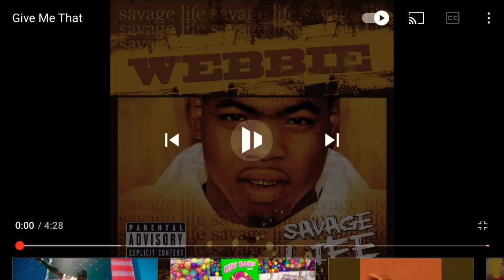Webbie - Give Me That (Ft Bun B) (Clean)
Yes it was a remake,
No Copyright Attended @,

Album: Savage Life
Released: July 5, 2005
Recorded: 2003 - June 2005